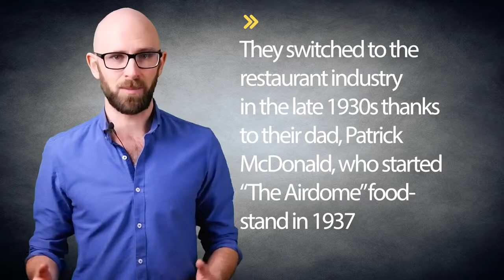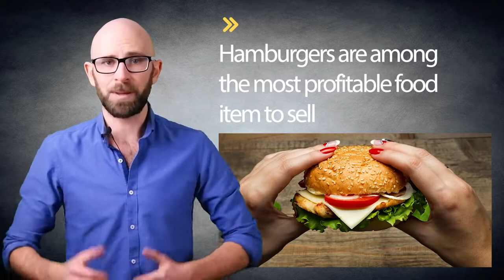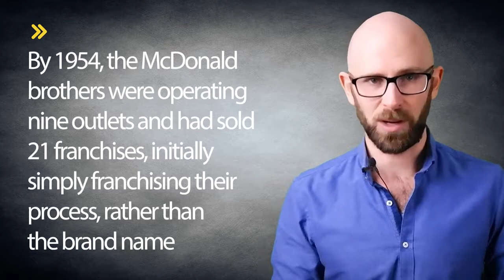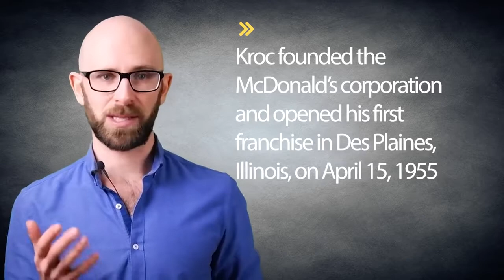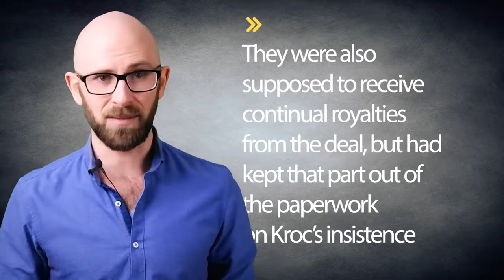Who is McDonald in McDonald's Restaurant